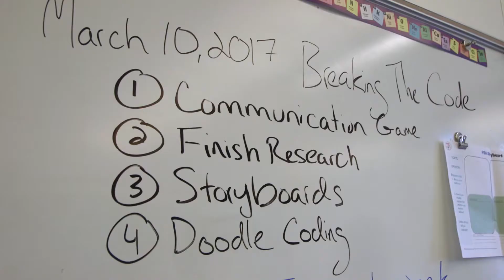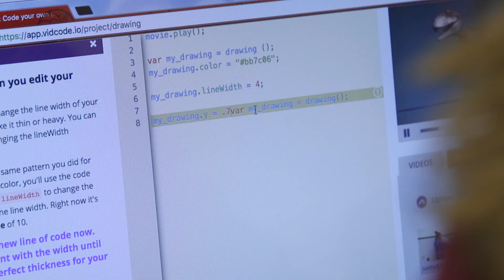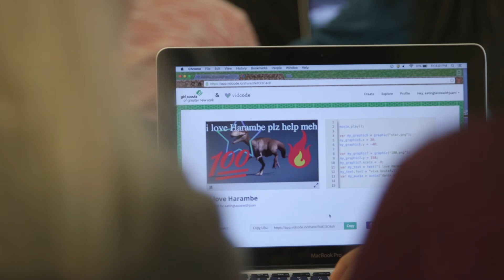"Breaking the Code: Coding, Filmmaking and Leadership" with Marty Willis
Through the new Girl Scouts of Greater New York program, Breaking the Code, girls in underserved neighborhoods get lessons in Javascript, film-making and leadership as they make the world a better place by advocating for what they believe in. The girls meet with Marty Willis, Chief Marketing Officer of Nuveen.